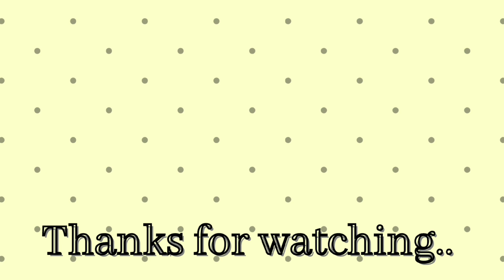Easy freehand rangoli designs|easy peacock rangoli|daily muggulu designs